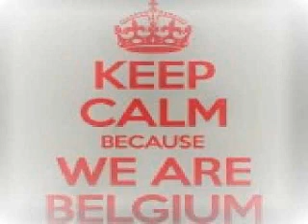Rafael Cerato Vs Animal Trainer Xrul Blend Mix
Rafael Cerato - Sekater
Vs
Animal Trainer - Memories